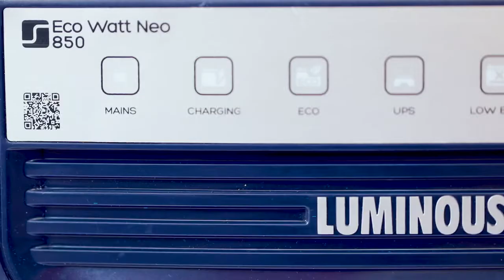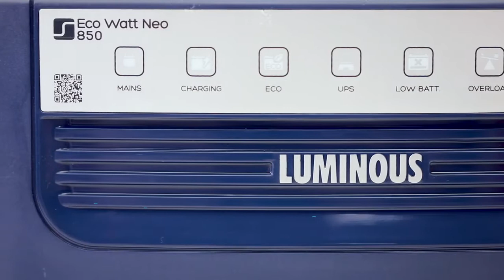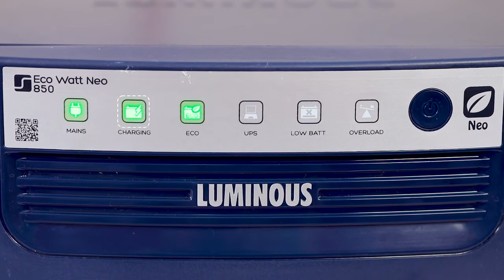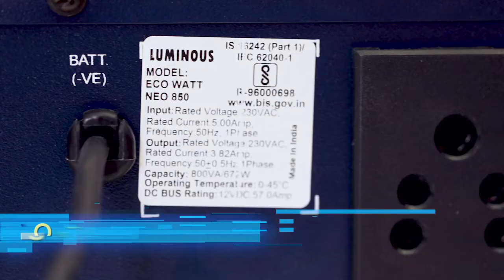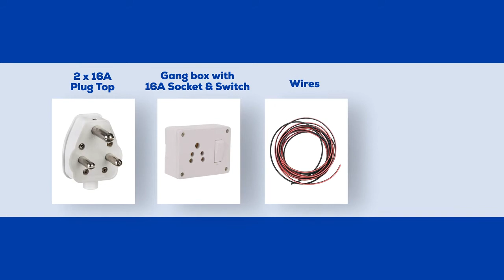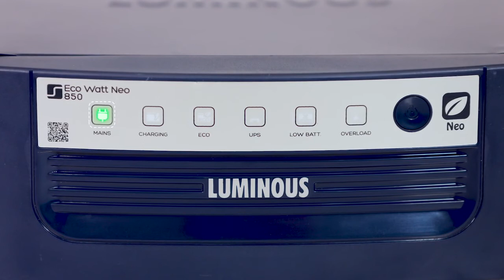Luminous Eco Watt Neo Inverter | Punjabi | Best Inverter for Home | Charges even at 100 Volts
Presenting new range of Square Wave Inverters from Luminous - Eco Watt Neo series.
These new range of Sq Wave Inverters are more advanced, more tough with additional features like fast charging, faster processor, higher quality and also power saving. In this video, we will see the features of Eco Watt Neo Product and know how to install it.

Some special features of Eco Watt neo  series:  Battery charging start low  at 100 volt. Even at low voltage, 30% more charging current is available, due to which the battery is charged quickly. ABCC battery charging technology increases battery life and performance. Thermal management system keeps the inverter at optimum  temperature which increases its life. This inverter series supports tubular , flat  plate , SMF and GEL all  type of batteries.

0:33 USP of Eco Watt Neo Series of Inverters
1:11 Installation and features of Eco Watt Neo Inverters

Luminous Power Technologies is a powerful and trustworthy brand with a wide range of innovative products in the power backup, home electrical and residential solar space that covers, Inverters, Batteries, Solar solutions to home electricals offerings such as Fans, Modular Switches and LED lighting.